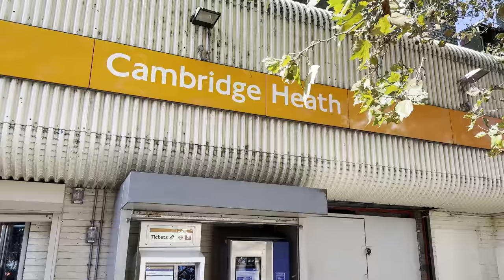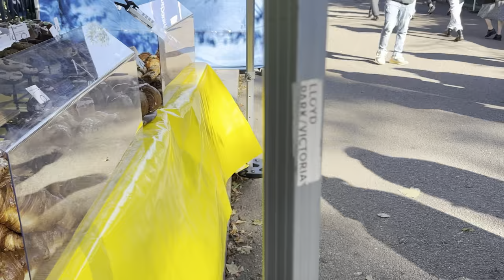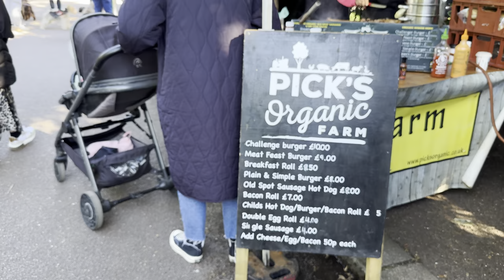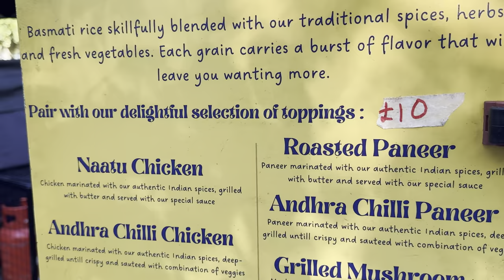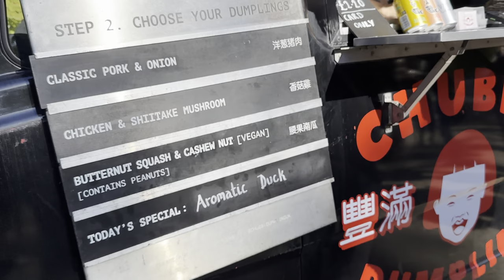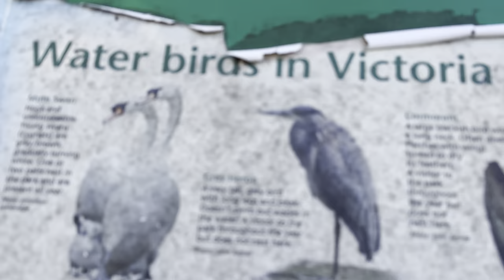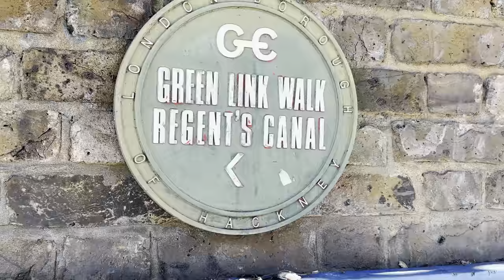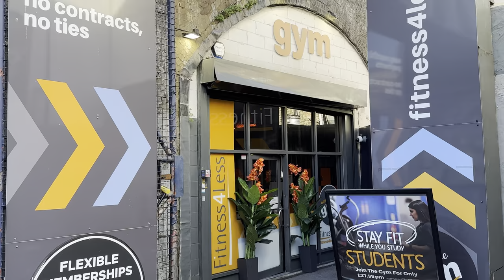🇬🇧🍳👩‍🍳 EAST LONDON WALK, VICTORIA PARK SUNDAY MARKET, LONDON STREET FOOD, 4K60FPS HDR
🇬🇧🍳👩‍🍳 EAST LONDON WALK, VICTORIA PARK SUNDAY MARKET, LONDON STREET FOOD, 4K60FPS HDR, Victoria Park Market in London is a vibrant and diverse market located in the heart of East London. This popular market offers a wide range of goods, from artisanal foods to unique crafts and clothing. You can expect to find a variety of delicious street food stalls, vintage clothing, handmade jewelry, and much more. It's not only a great place to shop but also a hub of cultural and culinary experiences. If you're looking for a taste of East London's creative and culinary scene, Victoria Park Market is a must-visit destination.